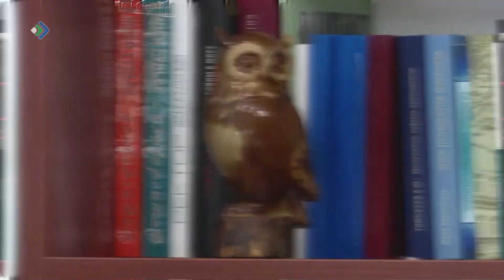Реставрация уникальной фрески советского периода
В Сыктывкаре началась реставрация фрески, найденной на стене КГПИ летом 2020-го года. Как выяснилось, настенная роспись обладает культурно-исторической ценностью, как пример монументального искусства. Напомним, панорамное изображение нашли во время ремонта мемориального комплекса в бывшем здании Коми государственного педагогического института, корпуса №8 СГУ. Позднее выяснили и имя автора монументального полотна, отыскали героев, что изображены на стене.